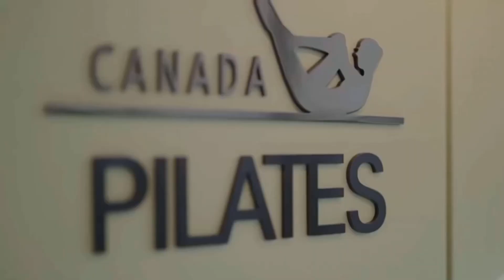[캐나다필라테스]Cadillac -Spread Eagles(Hanging From Upright)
이 동작은 척추분절움직임의 흉추신전이 추가된 동작으로 기본적으로 분절에 대한 이해가 있어야 합니다.
준비자세에서는 하승모근과 광배근으로 견갑을 잘 잡아줘야하고 분절이 어디서부터 시작되고 끝나는지 알아야합니다.
흉추신전에서는 허리만 꺾어서 가지 않도록 경추와 흉추의 가이드를 잘 해주시고 경추라인만 딸깍하고 꺾어서 가지 않도록 잘 봐주세요!